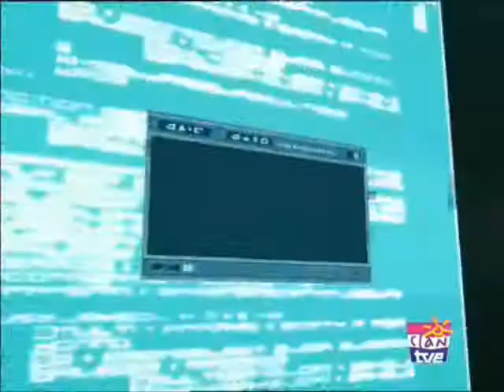Code Lyoko digital insanity unreal superhero